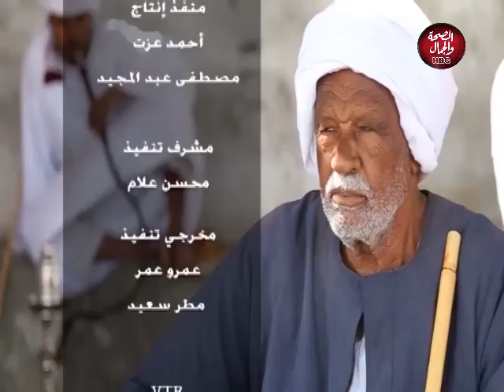أسرار البلد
تقديم : سعد  العبيدي
في ضيافته : سامح محمد ـ صاحب الشركة المصرية للنظافة
فارس عدلي ـ متعهد شركة المؤسسة المصرية للنظافة

قناة_الصحة_والجمال# برامجنا